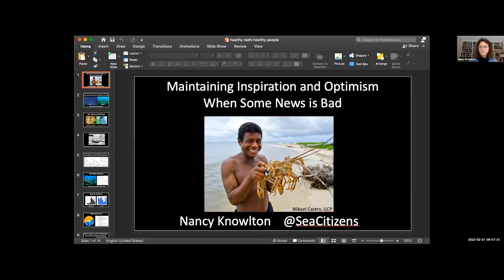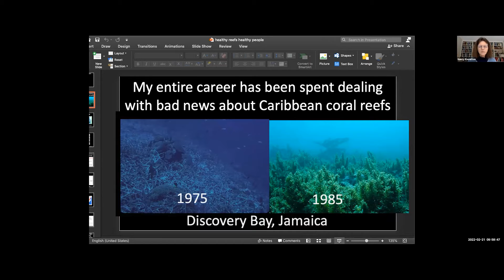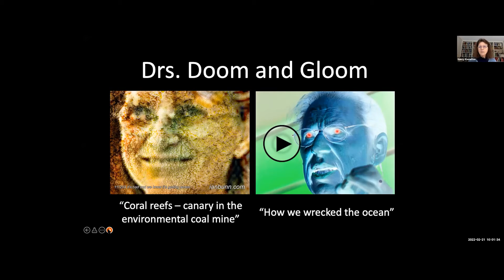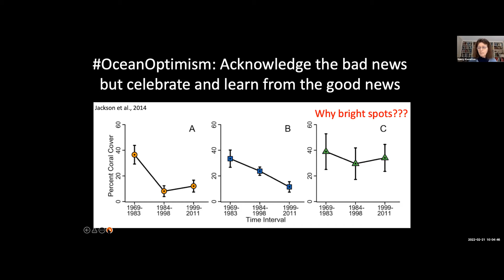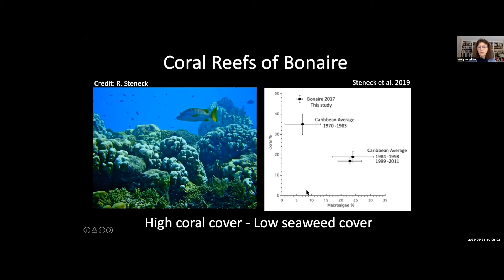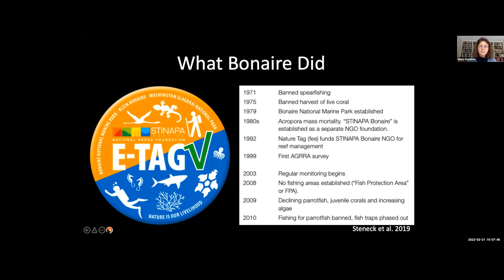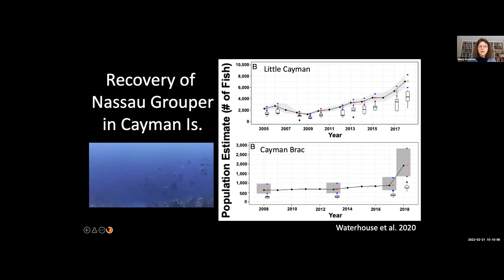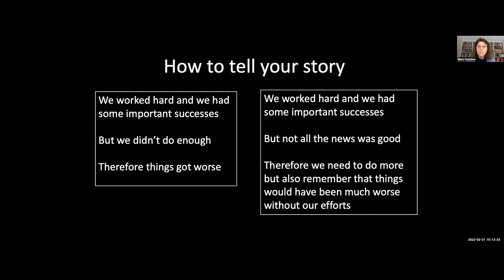Nancy Knowlton - Maintaining Inspiration an Optimism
Nancy Knowlton participated in our HRI Partners Meeting last February 2022 with a key note to maintain inspiration and optimism when some news are bad.